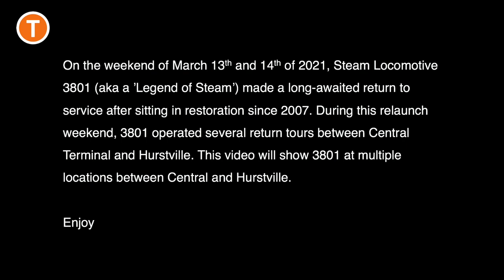Transport for Sydney Vlog 246: Steam Locomotive 3801 Relaunch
Vlog 246
Steam Locomotive 3801 Relaunch

This video shows Steam Locomotive 3801 at various locations between Central and Hurstville during 3801’s relaunch weekend. 3801 was in restoration since 2007 before re-entering service on this weekend

Filmed: March 13th & 14th, 2021

Feel free to request a station within the Sydney Trains and NSW TrainLink network for me to film at